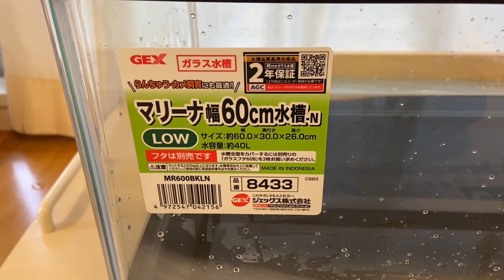Our turtle, Kameko finally moved to... カメ子さんついにお引越し...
カメ子さんがついに、新しい室内水槽にお引越し！私もうれしい！
Kameko's small dream came true. She's moved to new indoor aquarium! I'm really happy for her!